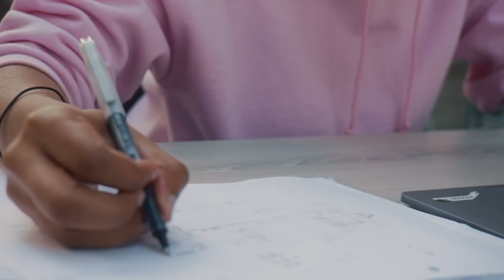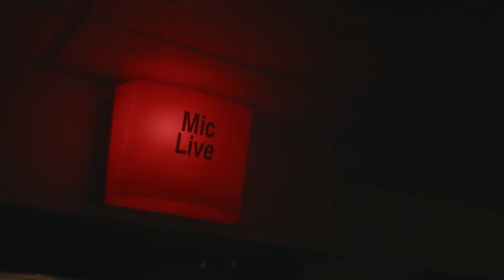Letitia Wright Meets Shaniyaa | Shell Eco-marathon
Letitia meets Shaniyaa, an ambitious and curious young engineer who wants to help change the world through science and mathematics. She explains what shellecomarathon means to her and how she wants to provide the world with solutions through engineering.

To champion women’s role in helping to find more and cleaner energy solutions, Shell is teaming up with well-respected female role models and shellecomarathon students from the UK, to encourage more women to pursue STEM careers and makethefuture

Shell Eco-marathon is a global competition for students who are passionate about developing innovative mobility solutions. The programme aims to inspire young people to become science and engineering leaders of the future. The challenge for students competing in Shell Eco-marathon is to design, build and drive ultra energy efficient vehicles.

Together we can